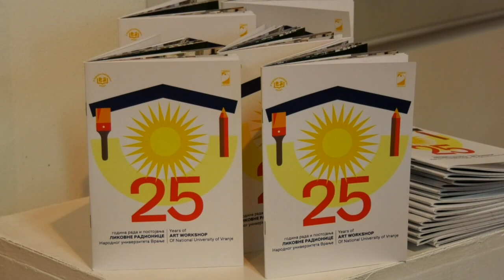Otvorena izložba povodom 25 godina Likovne radionice u Vranju 21 04 2022